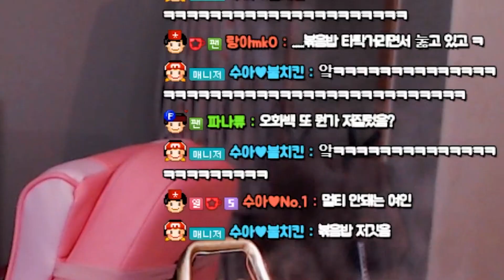SUB) 생각지도 못한 킹크랩 선물 먹방♥ 게딱지볶음밥 + 킹크랩라면 은 필수 먹방 real sound eating show mukbang ASMR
---모든 음식리뷰는 맨 끝에 정리해서 한번 더 얘기 해드립니다 ^^---

안녕하세요~~ 오늘은... 두둥!!!
저의 13주년(?) 을 축하해주시는 ~~ 인상님께서 .. 비밀리에... 너무나 느므나 맛있고 귀한~~~ 킹크랩을 선물로 주셔서!!! 가지고 왔습니다 꺅!!!
수아리 질러! 키키키키
사실 집에서 제가 혼자 먹는건 처음이라.. 엄청 어려울 줄 알았는데 손질이 되어 있어서 너무나 쉽게 먹었다눙~~!!
다시한번 감사드리구용^^!!!
편집하면서도 침이 고여서 혼났다는..키키키
그럼 재미지게 맛나게(?) 봐쥬세용 ~~♡